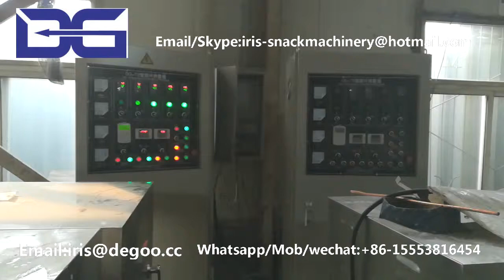Oshish chocolate cereals make machine/kelloggs breakfast core filling snack production line